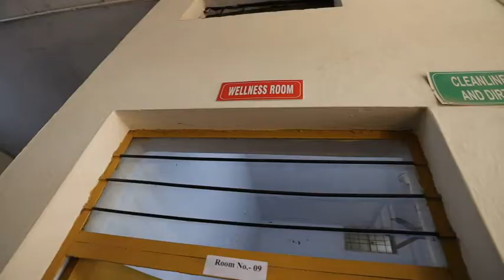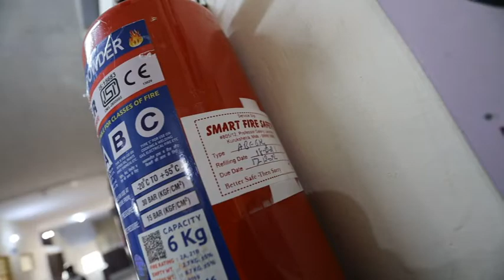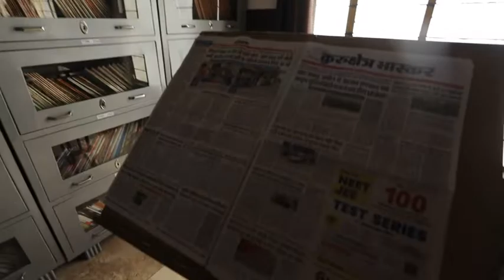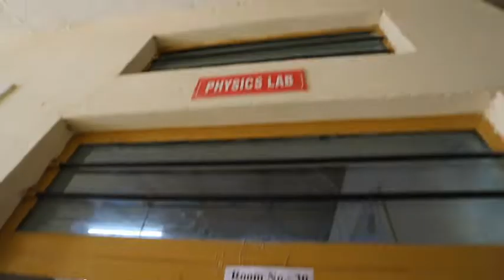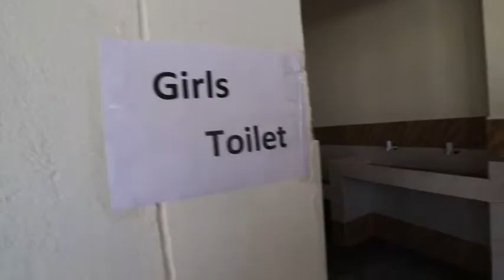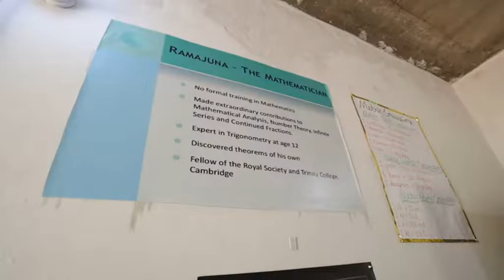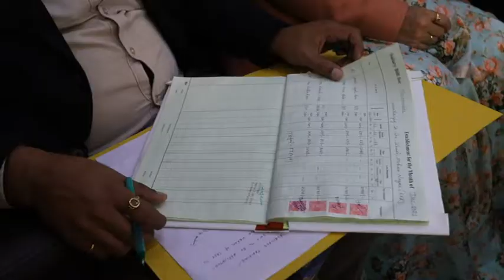Navyug School Kuk Inspection Video.